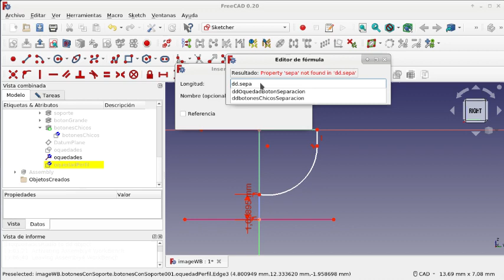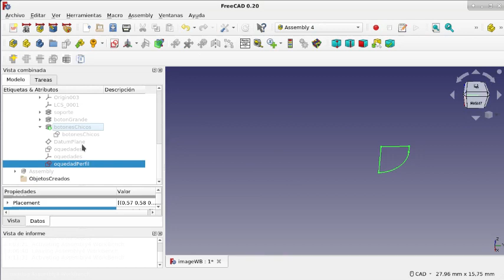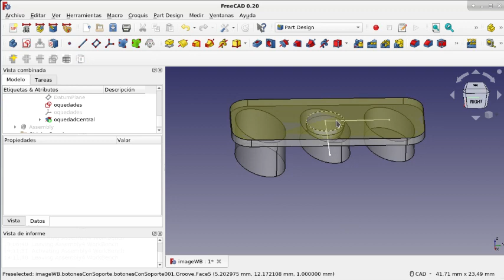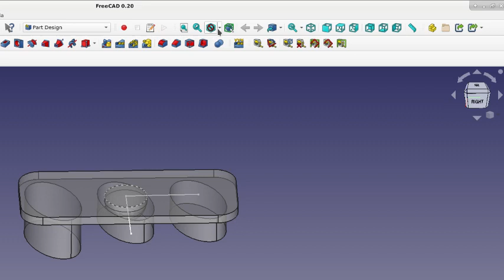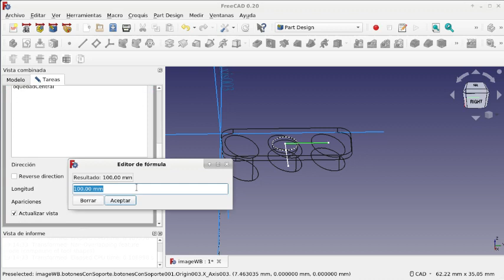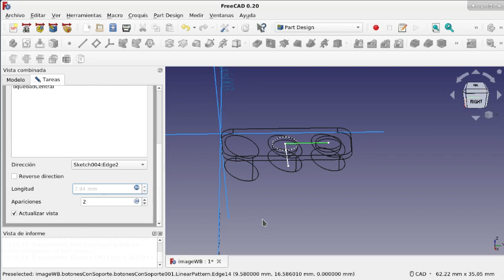FreeCAD: Banco de trabajo Image y un flujo de trabajo(34)